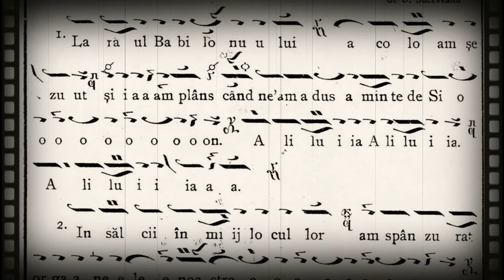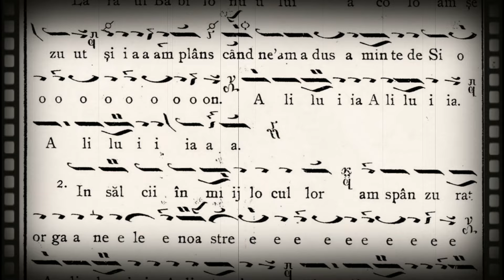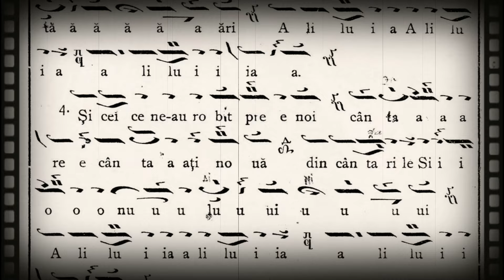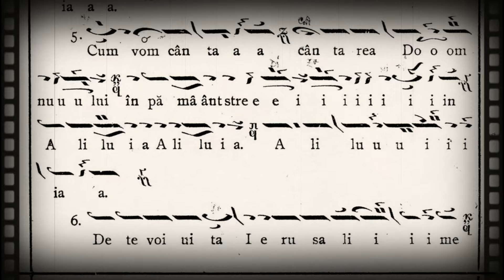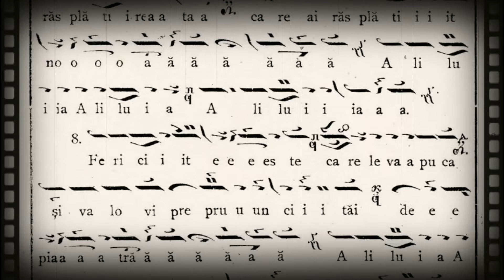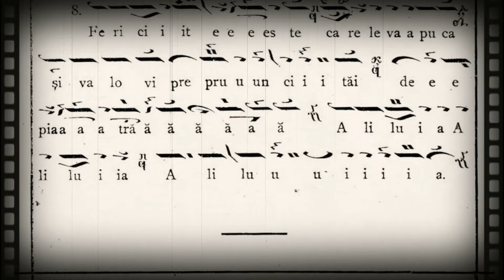La râul Babilonului, glasul al-III-lea, de Dimitrie Suceveanu - Psalt Marius Constantin Popescu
Melos: Marius Constantin Popescu
Ison: Ștefan Voicu
Sunet: Ionuț Neagu